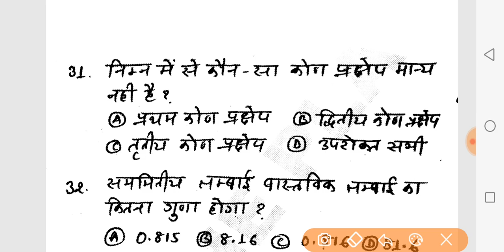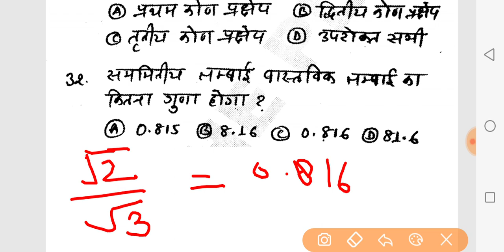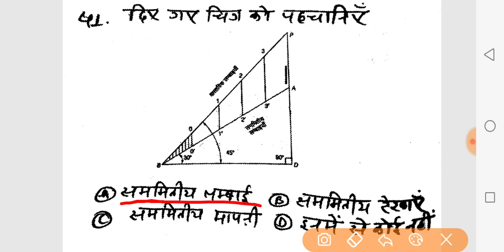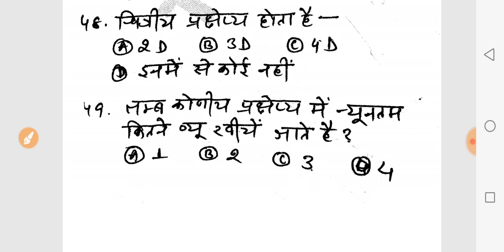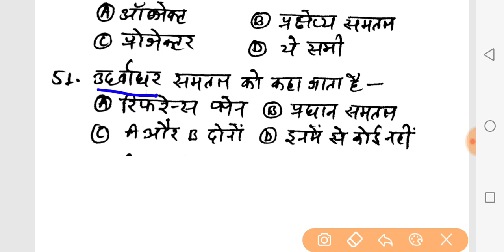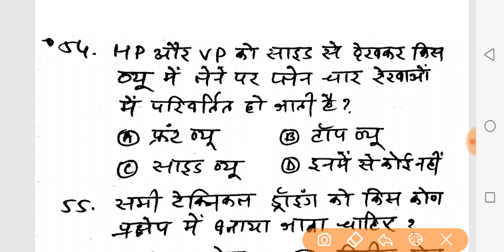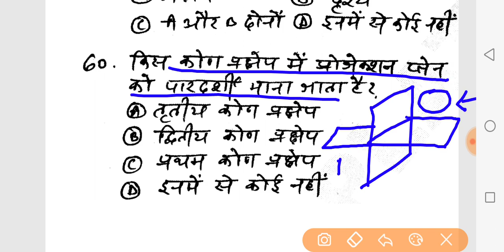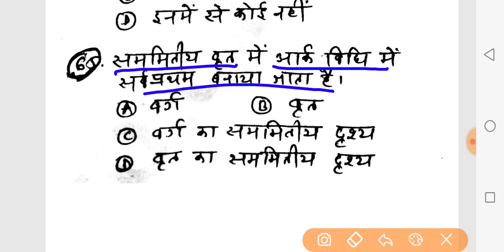प्रक्षेप mcq projection important questions ALP CBT 2 engineering Drawing mcq, iti drawing